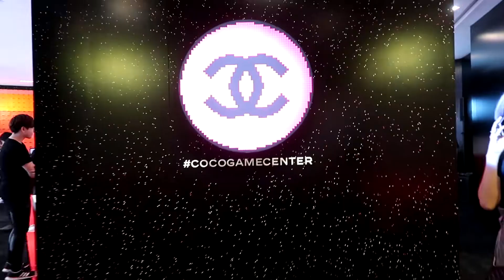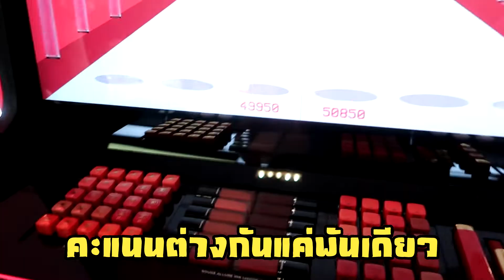มา COCO Game Center ต้องเล่นเกมอะไรบ้าง? | NUGIRL TV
พี่โอ๊ตและพี่ซุปขอพาสาวๆ มาเที่ยวสนุกสนานกันที่ COCO Chanel Game Center ที่มีทั้งเครื่องสำอางใหม่ของ Chanel และเกมเซนเตอร์ที่สนุกมากๆ ทั้งตู้คีบและตู้เกมที่สามารถแข่งกับเพื่อนได้ด้วย

พิกัด Erawan Bangkok ชั้น 1 งานมีวันที่ 14 - 30 ก.ค. เท่านั้นนะจ๊ะ ใครที่อยากไป แนะนำให้เขาไปลงทะเบียนที่เว็บไซต์ของ Chanel ก่อนนะ

ทีมงาน NUGIRL : 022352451 ต่อ 226 , 208

Instagram พี่จูเนียร์ : Juniorjoo